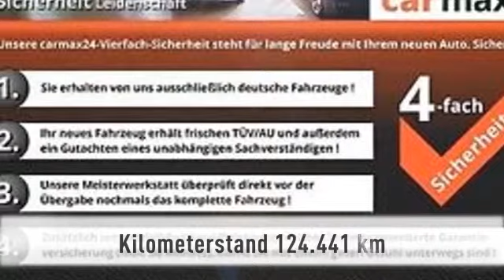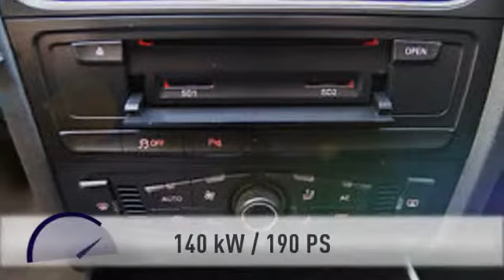Audi A4 A4 Avant 2.7 TDI Standheiz.Navi Xenon PDC